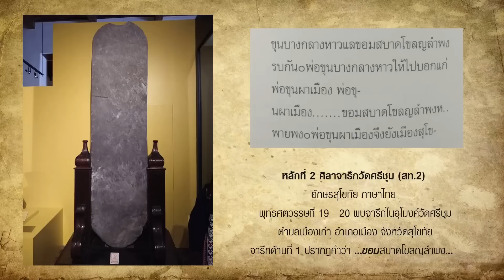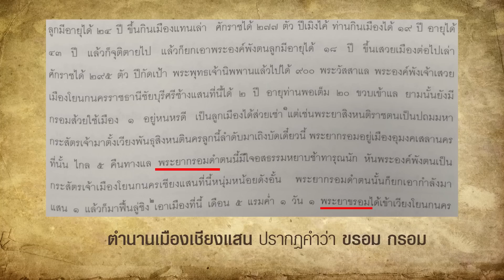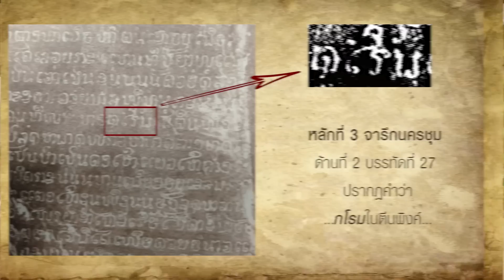องค์ความรู้มรดกศิลปวัฒนธรรม ตอนที่ ๓ "ขอม คือเขมรหรือไม่ใช่เขมร"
องค์ความรู้มรดกศิลปวัฒนธรรม ตอนที่ ๓ "ขอม คือเขมรหรือไม่ใช่เขมร" โดย รองศาสตราจารย์ ดร. ศานติ ภักดีคำ ภาควิชาภาษาไทยและภาษาตะวันออก คณะมนุษยศาสตร์ มหาวิทยาลัยศรีนครินทรวิโรฒ และคณะกรรมการชำระประวัติศาสตร์ไทย